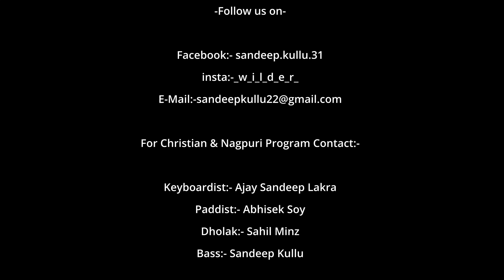CHAL TO GUIYA RE AMBA BAGAICHA | REVISITED | INSTRUMENTAL COVER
Instruments:-

Rythm GUITAR- BIBEK BARA ( YAMAHA PCIFICA + ZOOM G1 FOUR )

_____________Thank You For Tune in To Our Channel___________

Booking For Programs ( Church Marriage, Reception, House Blessing, Chathi, Ordination. )
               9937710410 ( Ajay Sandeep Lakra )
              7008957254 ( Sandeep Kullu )